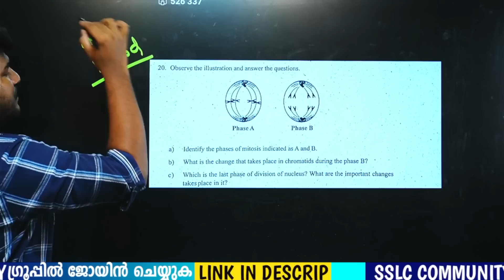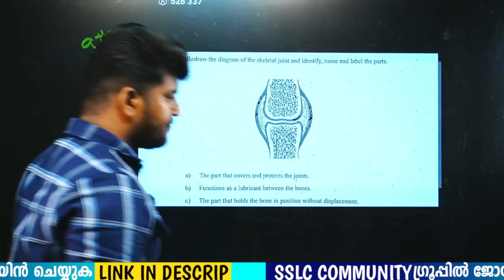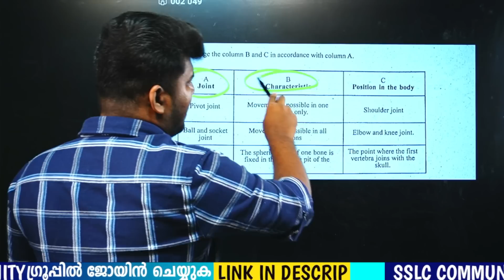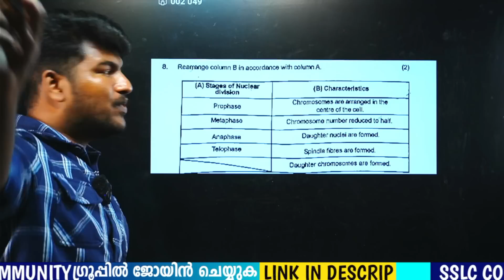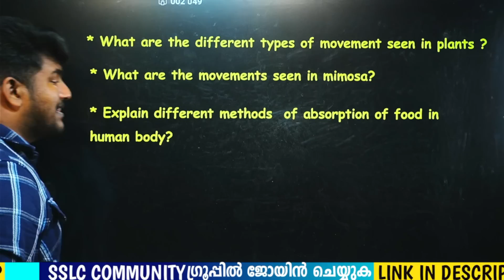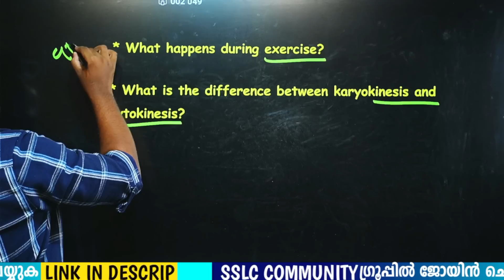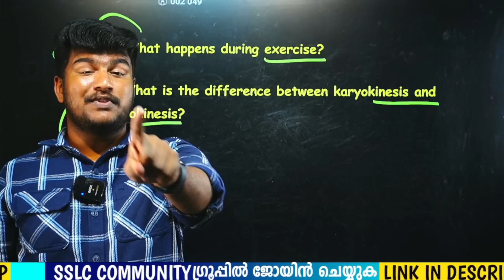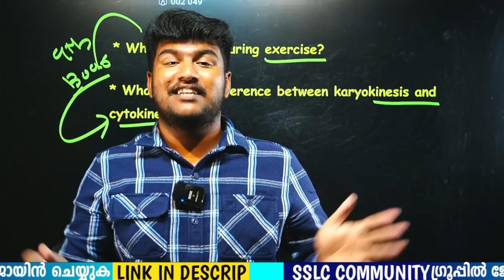9TH BIOLOGY MS PREDICTIONS 🔥🔥 30 MARKS SURE